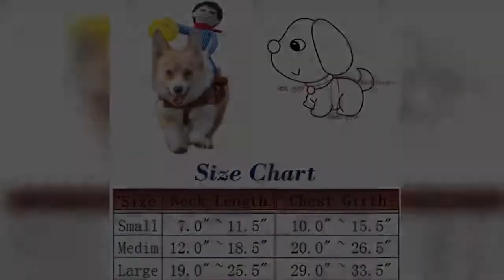Cheapest Cowboy Rider Dog Costume for Dogs Clothes Knight Style with Doll | Findcheap.us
Design of saddle shaped clothes, it is easier to wear for your dog.And HOOK&LOOP can be adjusted in accordance with pet size,which ensures dog more cosy and snug

Findcheap.us is an online community that helps shoppers save money and make educated purchases. On the site you will find online coupons, products, sales, reviews, and rebates. The site is updated throughout the day by its staff. We are dedicated to providing you with the tools needed to find the best deals online.